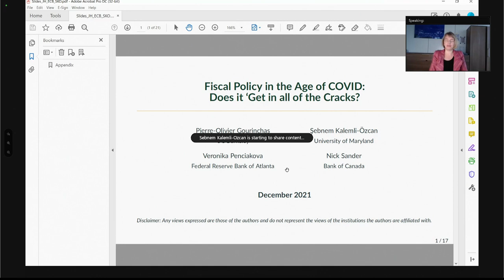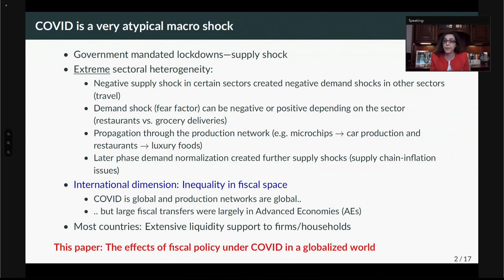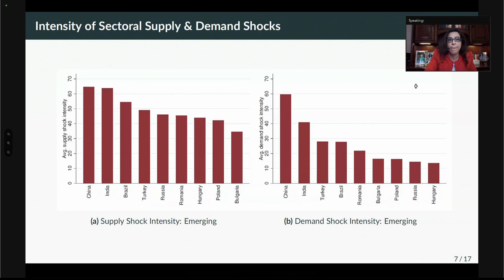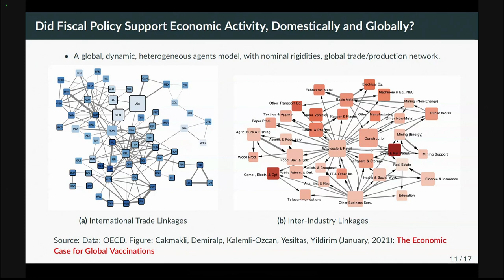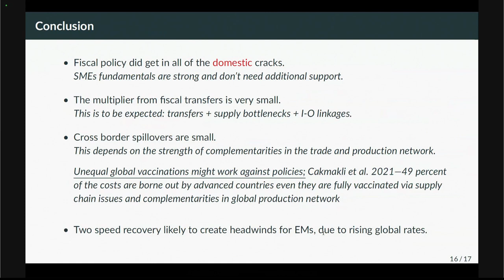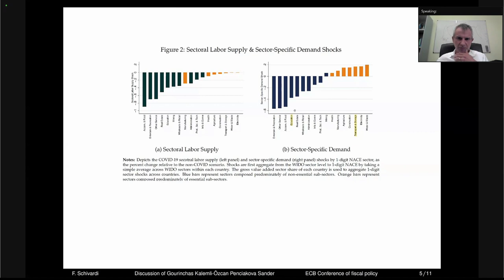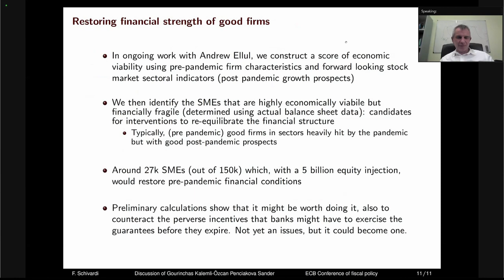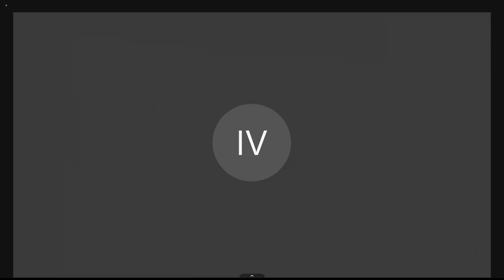Fifth ECB biennial conference on Fiscal policy and EMU governance - Session II: Macroeconomic effect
Session II: Macroeconomic effects of fiscal policy in advanced economies
Chair: Isabel Vansteenkiste, European Central Bank

“Fiscal Policy in the Age of COVID: Does it ‘Get in all of the Cracks?’”
Pierre-Olivier Gourinchas, University of California, Berkeley
Ṣebnem Kalemli-Özcan*, University of Maryland
Veronika Penciakova, Federal Reserve Bank of Atlanta
Nick Sander, Bank of Canada
Discussant: Fabiano Schivardi, LUISS University